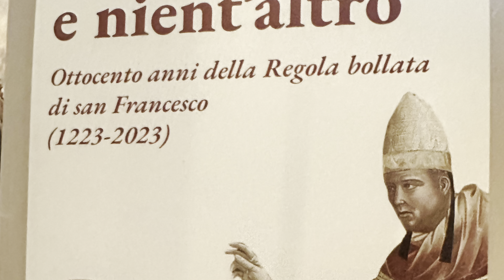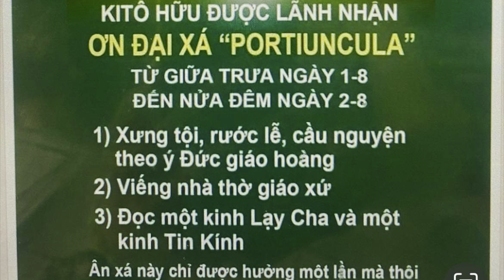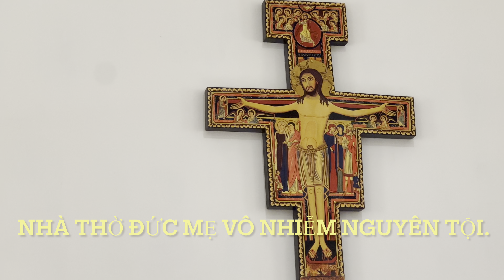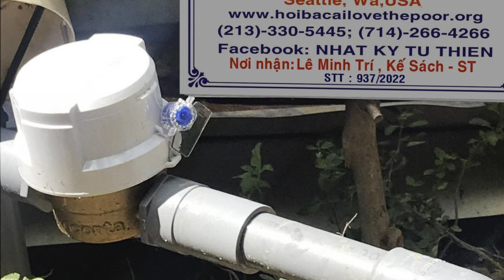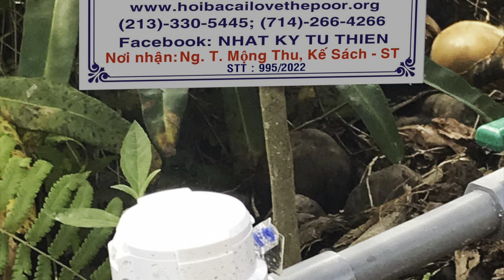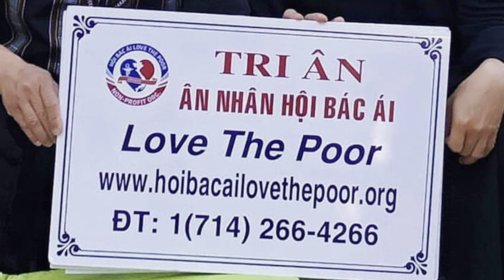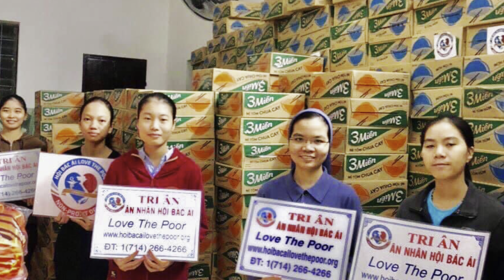Vương cung Thánh Đường Thánh Francisco Assisi - VCTĐ Đức Bà Nữ Vương Các Thiên Thần ( 7/2023).